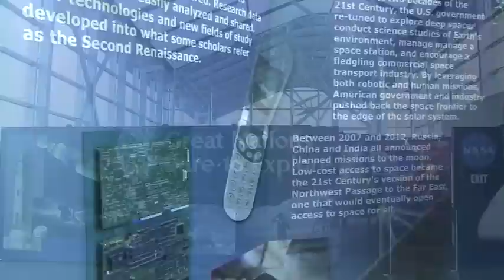Change of Command aboard Space Station On This Week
NASA astronaut and Expedition 30 Commander Dan Burbank officially transferred the helm of the orbiting outpost to Russian cosmonaut, Oleg Kononenko who, along with NASA astronaut Don Pettit and Andre Kuipers of the European Space Agency, has now begun Expedition 31. Two days later, Burbank and his Expedition 30 crewmates, Russian cosmonauts Anton Shkaplerov and Anatoly Ivanishin, said their farewells, climbed into their Soyuz TMA-22 spacecraft and departed the station for the trip back to Earth. After a five-and-a-half month stay onboard the ISS, Burbank, Shkaplerov and Ivanishin landed safely in Kazakhstan.

Meanwhile, the other three members of Expedition 31, NASA Flight Engineer Joe Acaba, and his Russian crewmates, Soyuz Commander Gennady Padalka and Flight Engineer Sergei Revin, participated in pre-launch activities at the Gagarin Cosmonaut Training Center in Star City, Russia. The trio is scheduled to launch to the ISS on a Soyuz spacecraft on May 15 to join Pettit, Kuipers and Kononenko. Also, Space Shuttle Enterprise is flown to The Big Apple, the next-generation J-2X Engine is ready for more tests, Snowballs make waves in Saturn's outer ring and more!